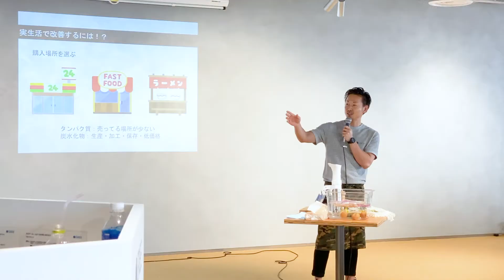【第3回】「グリーメディアmeet up」の様子を大公開！！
「グリーメディアmeet up」も第3回！